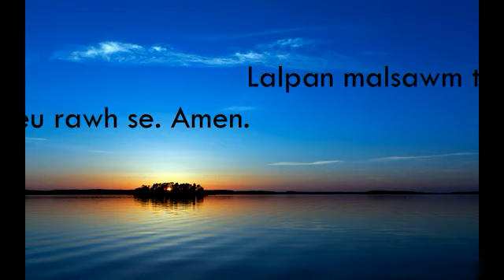"Ka Chhandamna Pathianah chuan ka lawm cheu dawn"// Pastor Lalnunmawia.